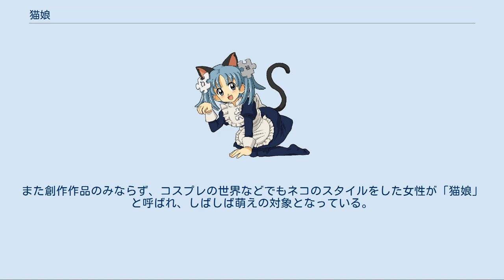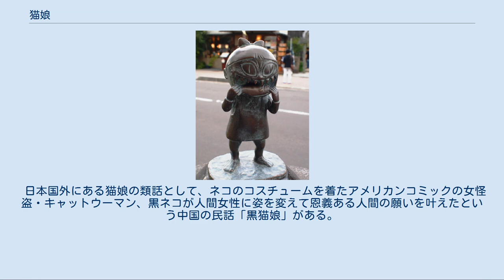猫娘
神話・伝説の猫
境港市水木しげるロードに設置された猫娘のブロンズ像 猫娘（ねこむすめ）は、ネコの風貌、生態、仕草などの特徴を持つ人物やキャラクターの呼称。
本項では、実在の人物としての猫娘、古典の書物やサブカルチャーに登場した人物またはキャラクターとしての猫娘について述べる。
 宝暦・明和年間（1751年から1771年まで）の江戸、京都、大阪では、見世物小屋で障害者を見世物にすることが流行しており、その最中の1769年（明和6年）に江戸の浅草で、ネコのような顔つきの女性が「猫娘」と称して見世物にされていた。
こうした障害者の見世物は、後に安永・天明年間（1772年から1788年まで）にかけて最も盛んになったものの、猫娘はそれほど評判にはならなかった。
 1800年（寛政12年）刊行の読本『絵本小夜時雨』巻五にある奇談「阿州の奇女」によれば、阿州（現・徳島県）の富豪の家に男を嘗める奇癖を持つ女がおり、その舌がネコのようにざらざらしていたことから「猫娘」の名で呼ばれたという。
妖怪をテーマとした1830年（天保元年）の狂歌本『狂歌百鬼夜興』にも「舐め女（なめおんな）」の名で登場するが、妖怪ではなく、奇人変人の類である。
詳細は嘗女を参照。
 江戸時代の政情や世相を描いた古書『安政雑記』には、実在の人物として以下のような猫娘の記述がある。
 1850年（嘉永3年）、江戸の牛込横寺町に、まつという名の知的障害の少女がいた。
幼い頃から彼女は奇癖があり、家の長屋で生ゴミとして捨てられた魚の頭や内臓を食べ、さらには垣根の上や床下を身軽に駆け回り、ネズミを捕まえてむさぼり食っていた。
そのネコのような奇行から「猫小僧」「猫坊主」とあだ名され、「深き因縁にて猫の生を受候哉」と噂された。
この奇行を心配した母親は医者や神仏に頼ったが一向に効果はなく、厳しく仕置きしても無駄で、遂には剃髪させて尼僧に弟子入りさせた。
それでもやはり魚の内臓を拾って食べるような奇行は収まらず、尼僧にあるまじき悪癖の持ち主として家へ帰された。
 まつは周囲の子供たちには格好のいじめの標的だったが、たとえ子供たちに追われても、ネコのような身軽さで家の屋根に飛んで逃げるので、誰にも手出しすることはできなかった。
一方で大人たちには、家を荒らすネズミを捕ってくれることから大人気で、彼らに銭を握らされ、親には内緒にすると言い含められたまつは、近所の床下やゴミ捨て場でネズミ捕りに耽っていたという。
 紙芝居の最盛期であった戦前の1936年（昭和11年）、紙芝居の草分けの1人であった浦田重雄が、因果物の紙芝居『猫娘』を制作した。
この主人公の猫娘は、親がネコを殺して三味線の皮にすることを職業としていたため、因果によってネコの性質を持ってしまった少女であり、ネズミを見ると目を輝かせ、耳を逆立てて追い回して捕え、生きたままのネズミを食べ、ネコのような声で鳴き、ネコのように家の屋根の上を駆け回るというものである。
『猫娘』は異色作ながらも人気が出たが、それにより『トカゲ娘』『蛇娘』などの模倣作も出回り、教育者からの批判の的となった。
1937年（昭和12年）から警視庁保安興行係によって紙芝居の検閲が始まったが、これは『猫娘』の流行がきっかけだとの指摘もある。
このイメージは水木しげるの漫画『ゲゲゲの鬼太郎』に登場する猫娘に引き継がれた。
 ネコの耳と尾を持つウィキペたん 1980年代後半から21世紀（昭和後期から平成以降）にかけ、漫画、アニメ、小説などにおいて、猫娘はネコの特性を持つ少女のキャラクターとして登場しており、猫又などネコの妖怪と人間との混血（半妖怪）、ネコが人間の姿に化けたもの、化け猫の一種、ネコの魂の乗り移った人間、人為的にネコの要素を付加されて作り出された亜人などとして設定されている。
 こうした妖怪やSFにおける猫娘とは別に、単にネコ好きの度が過ぎている女性、ネコのような口調としぐさが特徴の少女といった猫娘のパターンもある。
また創作作品のみならず、コスプレの世界などでもネコのスタイルをした女性が「猫娘」と呼ばれ、しばしば萌えの対象となっている。
 日本国外にある猫娘の類話として、ネコのコスチュームを着たアメリカンコミックの女怪盗・キャットウーマン、黒ネコが人間女性に姿を変えて恩義ある人間の願いを叶えたという中国の民話「黒猫娘」がある。